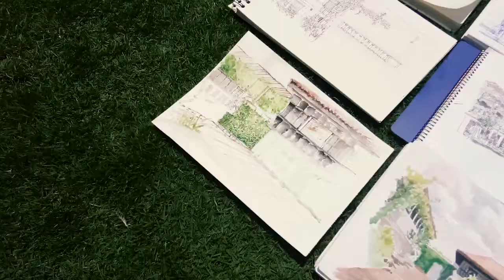JJ Vlogs 09: First Sketchwalk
JJ Vestil finally attends one of the sketchwalks organized by Urban Sketchers Cebu! She tries out this sketching thing at Casa Gorordo Museum.